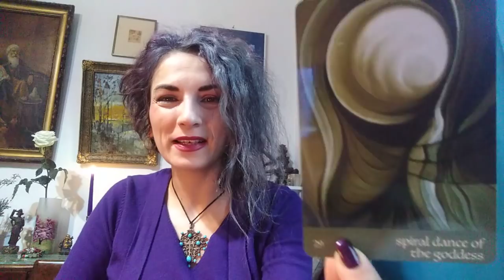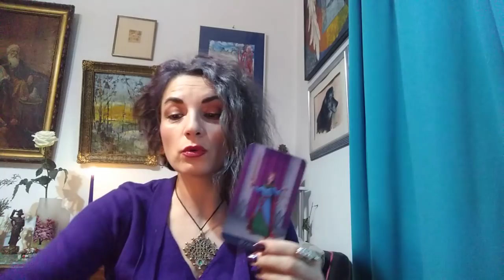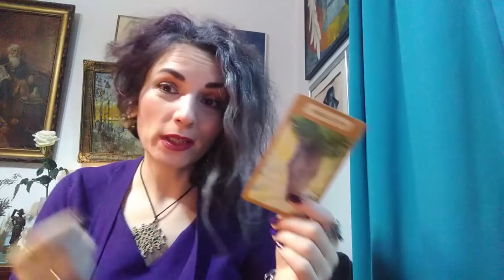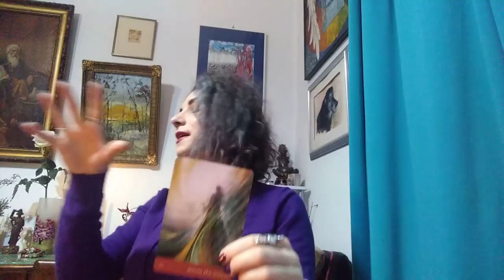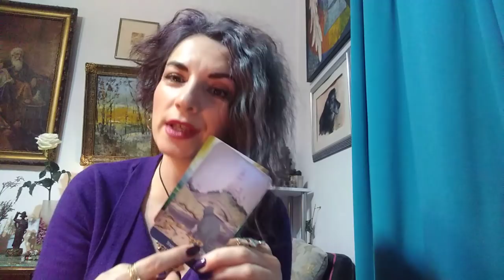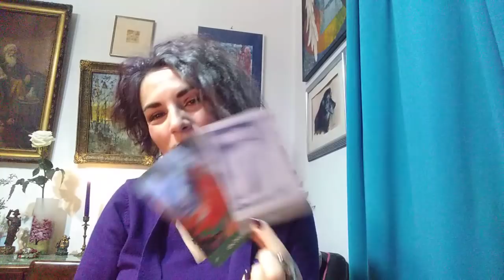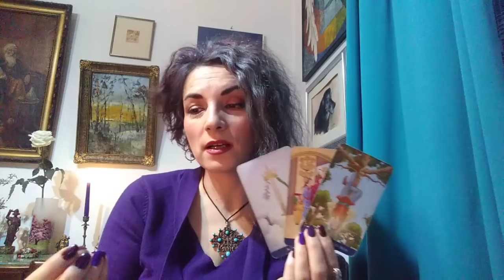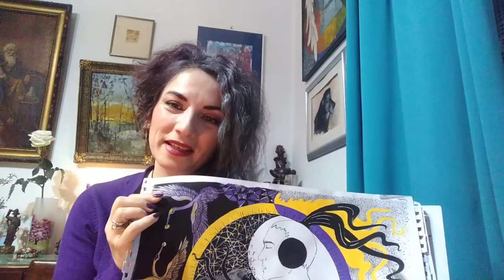PRIVIREA VOASTRA - CE SIMT (ei/ele) CAND VA PRIVESC IN OCHI - LA ALEGERE - atemporal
Etalarile fiind colective pot fi si in oglinda, unde simtiti ca nu sunteti voi, ar putea fi ei. Eventual, puteti alege alt numar. Nu va frustrati ci bucurati-va de mesaje !
INTRO - Multumiri
Alegeri - 03,33
Va astept.
Multumesc.